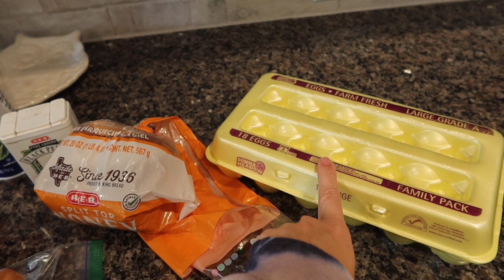ALL DAY CLEAN WITH ME | CLEANING ALL THE FORGOTTEN AREAS! | SAHM CLEANING MOTIVATION | Giraffe Tools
✨USE CODE: FITBUSYBEE

Hey Friends!
Thanks so much for waching! If this is your first time here watching my name is Ashley & I'm a Texas stay at home momma to 4 kiddos. I create tons of cleaning motivation with some motherhood lifestyle content mixed in!  I love sharing relatable mom life cleaning motivation. As a stay at home mom I am constantly cleaning and my house is never clean!! So dont worry about feeling judged over here on my channel! I know the struggle is REAL. ❤️